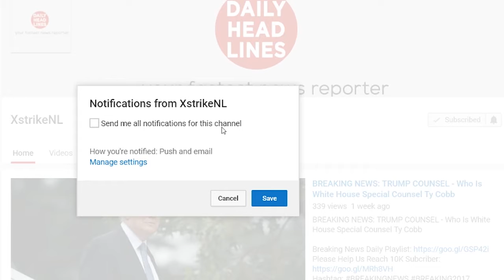BREAKING: 08/24/17 - Resisting Trump Is An Affront To God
●●●●Daily Headlines●●●●